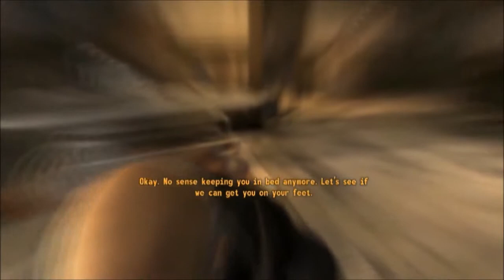Fallout New Vegas Ep 1: Whitney Houston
Join Dustin, Eddie, and Tyler as they guide Whitney Houston through the town of Goodsprings.